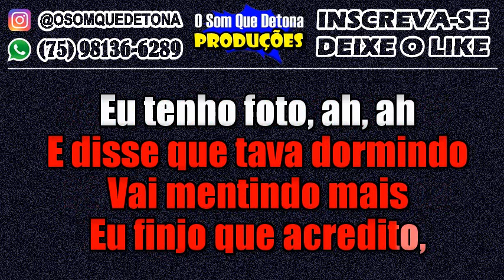KARAOKÊ DE PISEIRO - BANDIDO (ZÉ FELIPE FEAT. MC MARI)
PRODUÇÃO: O SOM QUE DETONA
TECLADO: YAMAHA PSR E443 - KIT SAMPLES KONTAKT JOÃO GOMES